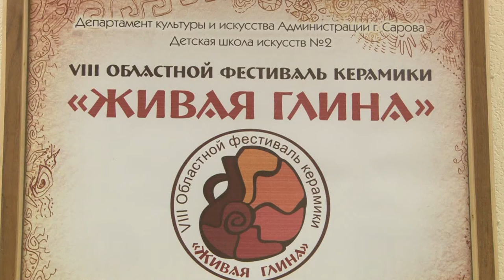Живая глина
В Детской школе искусств №2 открылся VIII фестиваль керамики «Живая глина». В конкурсной программе принимают участие более 300 работ мастеров из Сарова, Дивеева, села Красного, Нижнего Новгорода, Ардатова и других городов Нижегородской области.